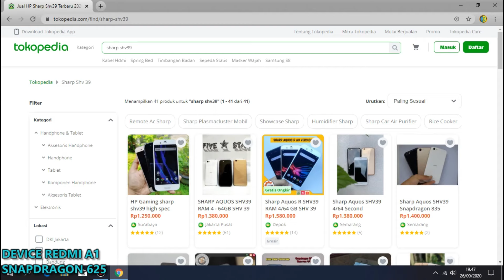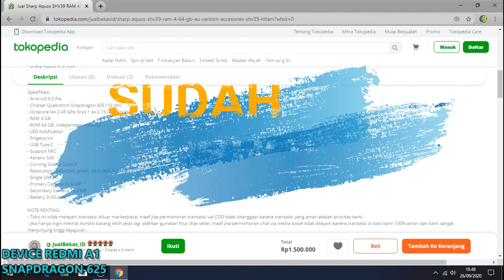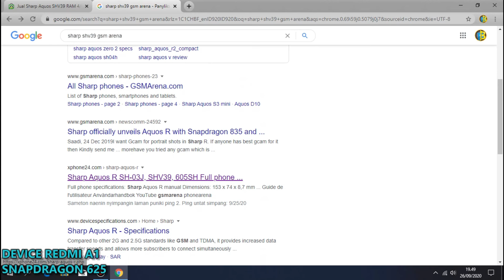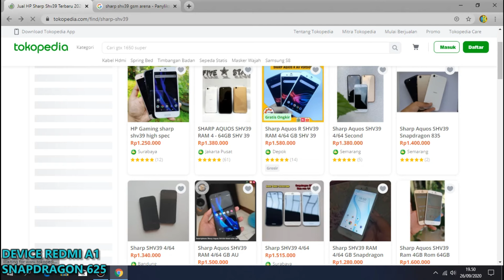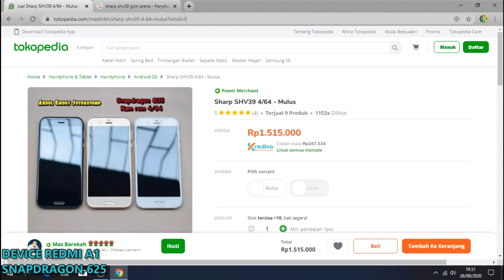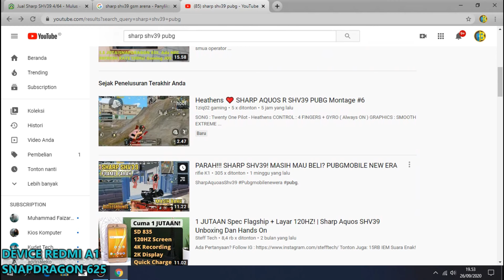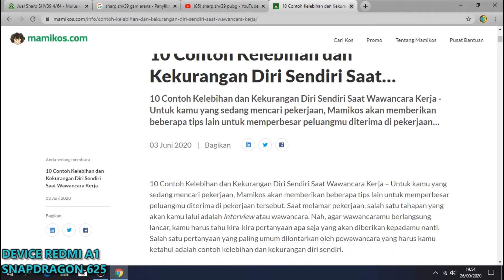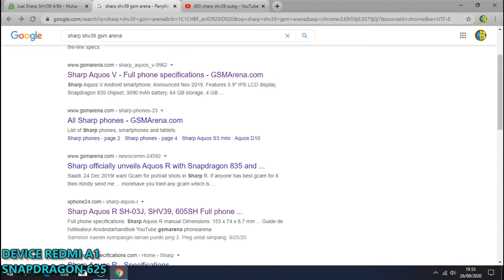REKOMENDASI HP KERE HORE BUAT MAIN GAME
hai gaess jangan lupa beri dukungan ke chanel ini agar kami senang

btw hp yang kita rekomendasikan ini cukup powerfull gaess banyak sekali fitur yang bisa digunakan dan mempunyai rifres rate sebesar 120 hz wow kapan lagi harga kere hore dengan fitur seperti itu dan hp ini di bandrol dengan harga terendah kisaran 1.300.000 di online shop saking larisnya banyak penjual yang menaikkan harganya simak video untuk lebih lanjut